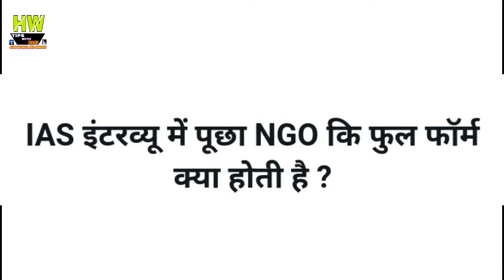IAS इंटरव्यू में पूछा NGO की फूल फॉर्म क्या होती है?Gk news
1- P² News TV (Pasi Press News TV):-